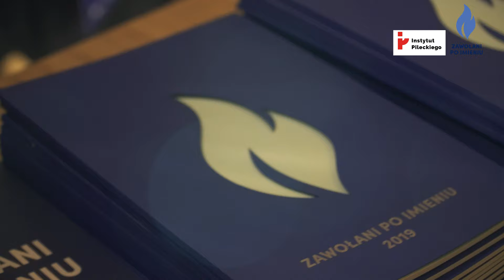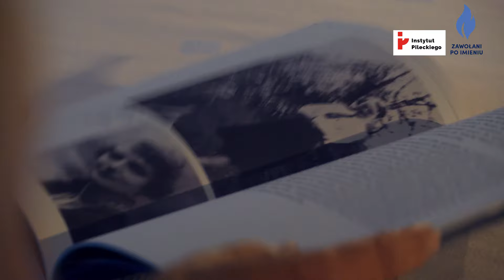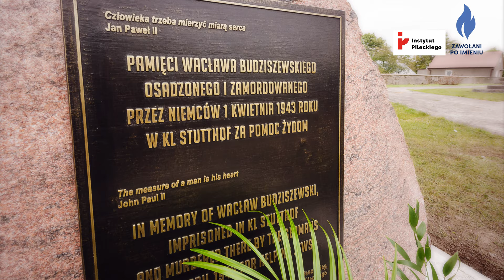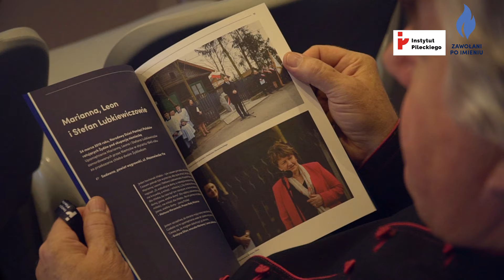Zjazd Rodzin „Zawołanych po imieniu”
Zjazd Rodzin Zawołanych po imieniu odbył się 24 listopada 2019 r. w Broku nad Bugiem. W wydarzeniu wzięło udział ponad 100 przedstawicieli różnych pokoleń: rodzeństwo, dzieci, wnuki, a nawet prawnuki osób upamiętnionych przez Instytut Pileckiego. Uczestnicy zjazdu dzielili się nie tylko swoimi wojennymi przeżyciami, ale również opowiadali o czasach późniejszych, kiedy szukali sposobów na odbudowanie swojego życia i powrót do „normalności”. Spotkanie było też okazją do nawiązania nowych znajomości i rozmów o radościach, smutkach i wyzwaniach, jakie stoją przed środowiskiem rodzin, które obarczone są traumą tragicznych wydarzeń sprzed kilkudziesięciu lat.

Scenariusz i realizacja:
Aleksandra Kiereta

Zdjęcia:
Wojciech Bożek, Marcin Urban, Michał Ziółkowski

Montaż i udźwiękowienie:
Piotr Stachowski

Produkcja:
Instytut Pileckiego 2019